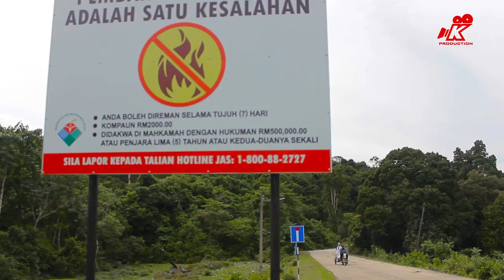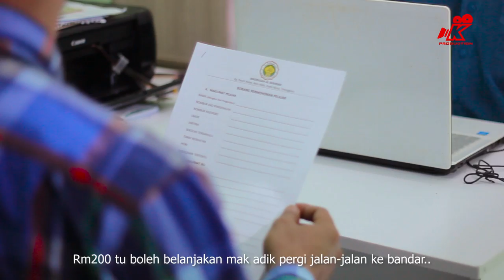Ayoh dan Anok - Roda Baru Ayah (Episod 2)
Pendaftaran Terbuka untuk Madrasah Al-Mannar di Kg Pecah Rotan, Batu Rakit, Kuala Nerus, Terengganu Darul Iman. Untuk keterangan lanjut boleh hubungi di talian:

Jom kita saksikan antara Ayah dan Anak 😉

SALAM SEMUA..✋

Hits the like button guyss..dan video baru bakal menyusul.🎥